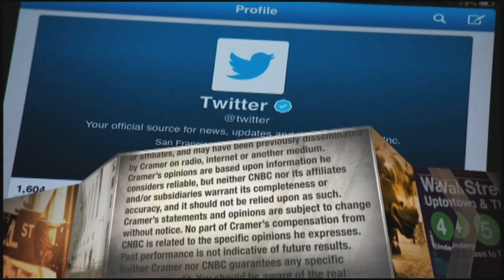Ferguson CEO on keeping a close eye on inflation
CNBC's Jim Cramer spoke with Ferguson Enterprises CEO Kevin Murphy on Thursday's episode of "Mad Money." Sign up and learn more about the CNBC Investing Club with Jim Cramer